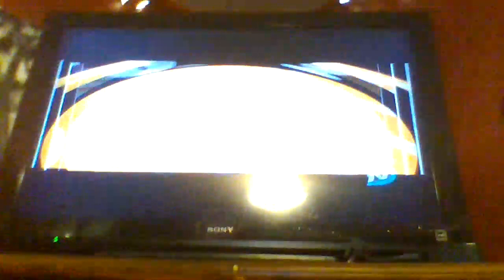Annie (2014) - YTV Intro (Network Premiere)